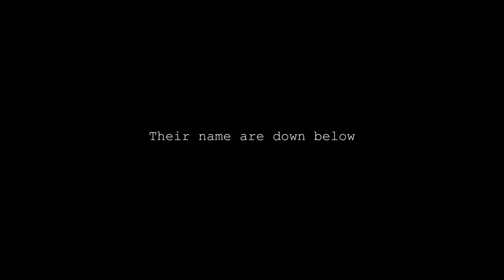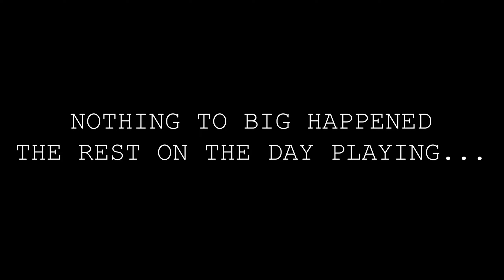TIME TO FIGHT THE FOREST DEMONS!!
Hi, im back with another video and today is me and some friends playing the new forest. Sons Of The Forest...

People in the video:
Cass: Pink
Angela: Purple
Connor: Green
Jared: Blue
Hunter: Red
Todd: Orange

TimeCodes:
00:00 Start
01:26 Chapter 1: Finding Home
07:23 Chapter 2: Protect Home
10:50 Chapter 3: Axe Hunt
17:04 Bonus Tree Montage
17:44 Outro